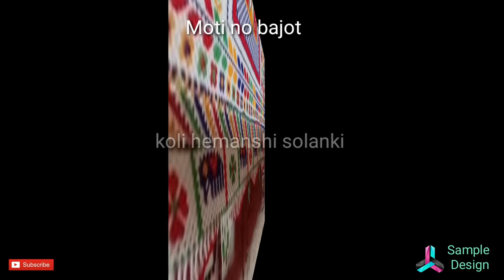Dal moti work design | beads content